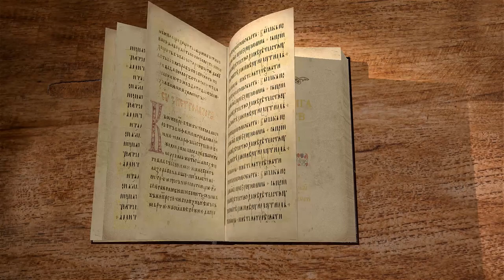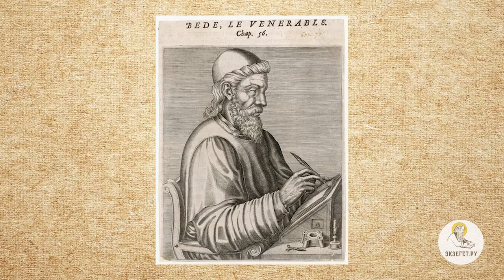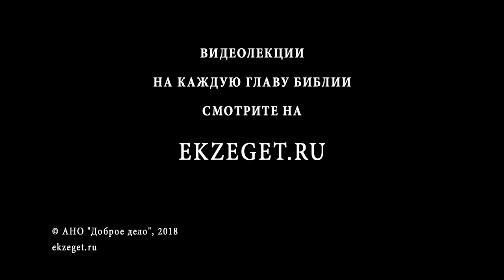1-я книга Царств. Глава 11. Протоиерей Олег Стеняев. Ветхий Завет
Победа Саула над Наасом, царем аммонитян.